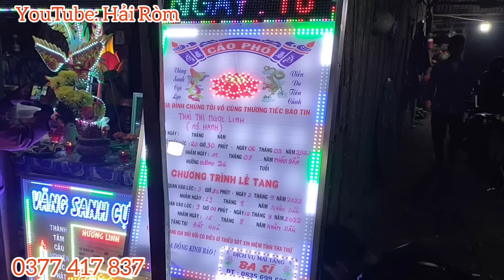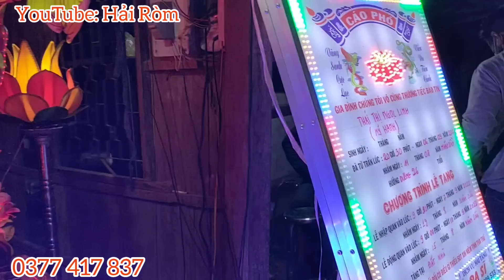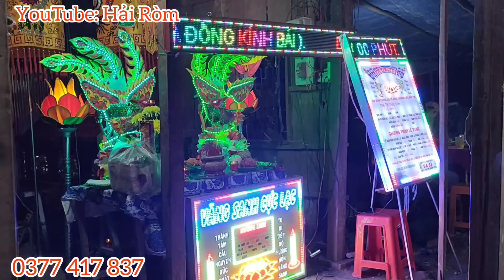KINH HOÀNG linh hồn "Thiếu Nữ Ngọc Linh" 26 tuổi theo về với "Gia Đình" nạn nhân CHẾT CHÁY BìnhDương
hải ròm tv, thiếu nữ xinh đẹp, thiếu nữ Ngọc Linh 26 tuổi, hóng biến 24h